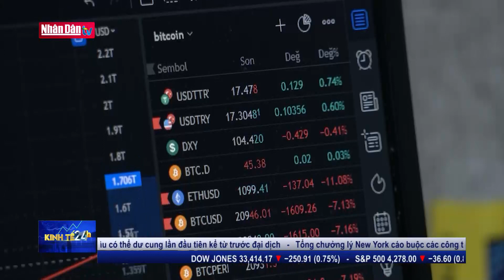Vai trò của tiền điện tử đối với lực lượng Hamas | Kinh tế 24h